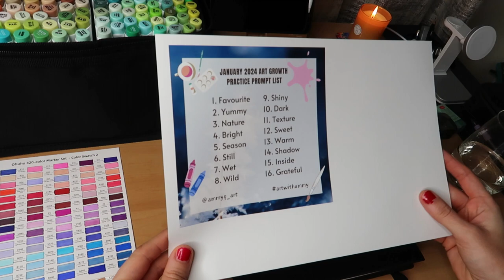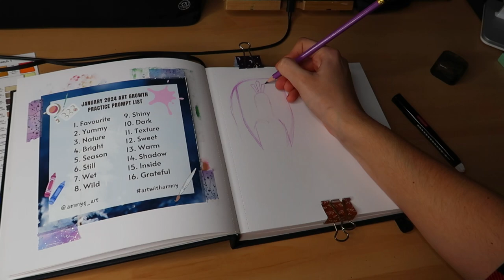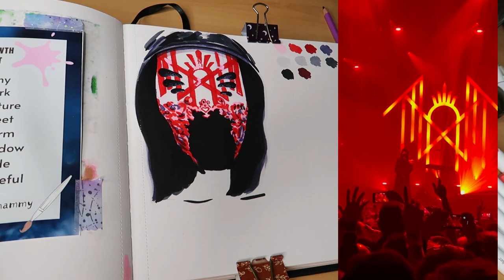Combining My Favourites 🎨🎸 SLEEP TOKEN Fan Art & Ohuhu Alcohol Markers | Wembley Gig Experience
Does music inspire you as much as it does me? Join me as I combine my two loves and draw Vessel's mask from Sleep Token with Ohuhu Alcohol Markers! I'm also chatting all about the Wembley gig on 16/12/23 where something quite unexpected happened!

I hope you enjoy this video :) This one was a bit of a passion project for me!